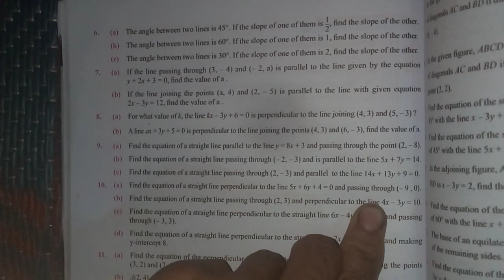SEE class10 opt.maths coordinate Geometry part6 from Q.No(8) Angle between two straight lines NEB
: Mastering Coordinate Geometry: Angle Between Two Straight Lines - Class 10 Optional Maths

Description: Welcome to TCT Tutorials, your trusted learning platform for Class 10 Optional Maths! In this comprehensive video, we dive into the intriguing topic of coordinate geometry, specifically focusing on the calculation of the angle between two straight lines. Join us as we demystify the concepts and provide step-by-step solutions to problems related to the angle between two straight lines, aligned with the latest curriculum and syllabus of 2080 B.S., 2081 B.S., and 2082 B.S.

📚 Chapter: Coordinate Geometry - Angle Between Two Straight Lines In this video, we explore the fascinating world of coordinate geometry and the angle between two straight lines. Starting with an introduction to the concept, we gradually progress towards understanding the formulas, methods, and important cases associated with calculating the angle. With clear explanations and practical examples, we equip you with the necessary tools to confidently solve angle-related exercises.

🔍 What to Expect:

Introduction to coordinate geometry and the angle between two straight lines

Explanation of the formulas and methods for calculating the angle

Step-by-step methodology to solve problems related to the angle between two straight lines

Important cases and variations in angle calculations

Practice exercises covering various scenarios

Tips and tricks to simplify angle calculations in coordinate geometry

💡 Why Watch This Video? Whether you're a student preparing for your Class 10 Optional Maths exams or someone looking to deepen your understanding of coordinate geometry and the angle between two straight lines, this video is tailored just for you. Our experienced educators at TCT Tutorials provide comprehensive coverage of the topic, ensuring you grasp the concepts with ease. By the end of this video, you'll have the knowledge and confidence to excel in solving angle-related exercises.

🌐 Connect with Us: To stay updated with our latest videos and educational content, visit our Facebook Like and follow our page, E-Learning Nepal, for regular updates, additional resources, and to connect with a community of learners just like you.

We are always here to support your learning journey.

Help them enhance their understanding of coordinate geometry and the angle between two straight lines by sharing this video link with them. Together, let's empower more students to excel in their studies!

🔝 Rank Higher in Search Results: We strive to provide the best educational resources to students worldwide. By engaging with our content, you help us rank higher in search results, ensuring that when someone searches for "Class 10 Optional Maths Coordinate Geometry Angle Between Two Straight Lines" related topics, our video appears at the top, reaching and benefiting more learners.

Thank you for choosing TCT Tutorials as your learning partner. Let's conquer the world of coordinate geometry together and excel in your Class 10 Optional Maths exams with confidence!